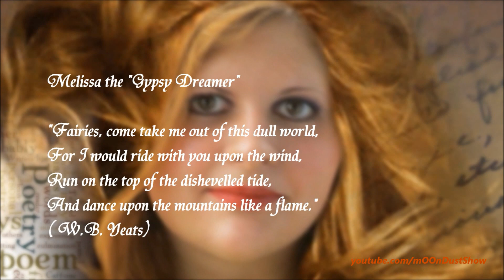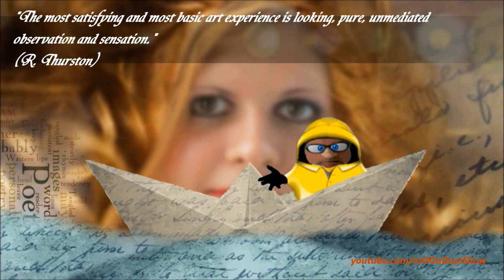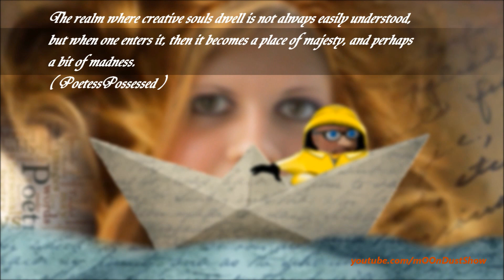The Gypsy Dreamer on the m◯◯nDustSh◯w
For Melissa...